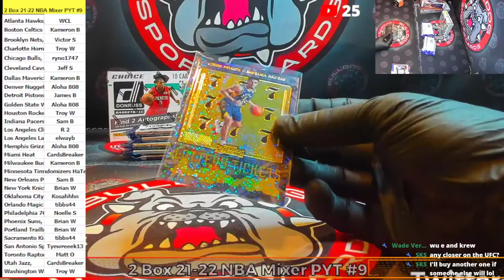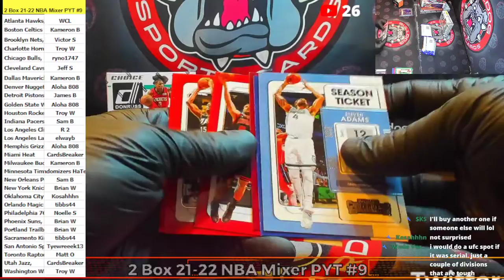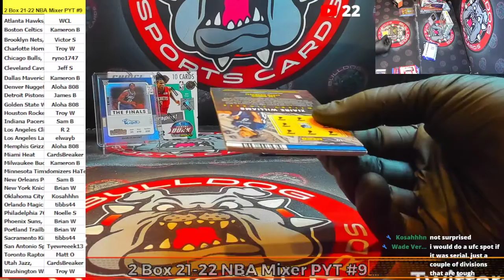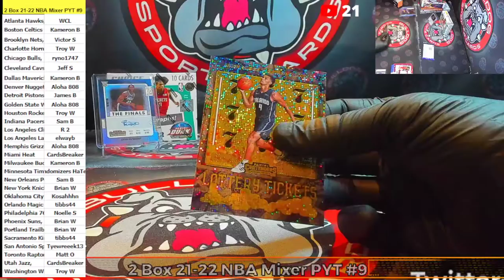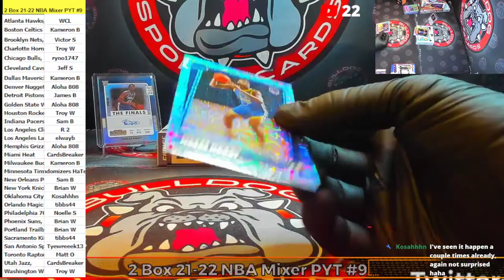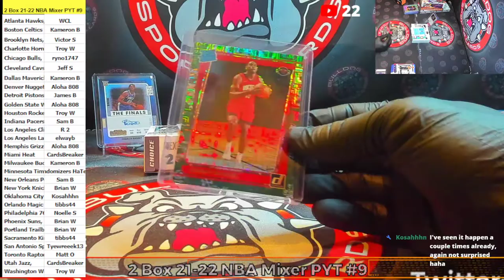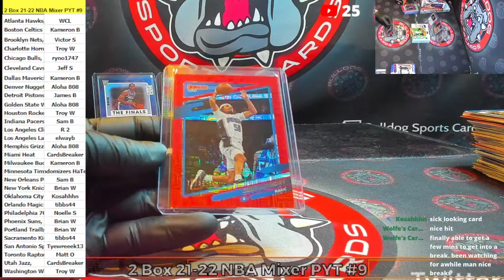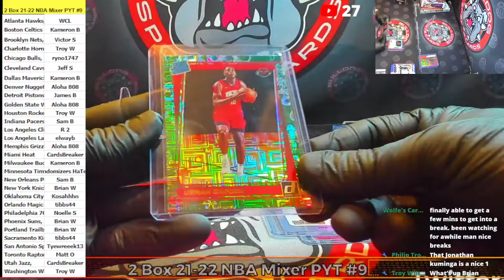2 Box 21 22 NBA Mixer PYT #9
2 Box 21 22 NBA Mixer PYT #9